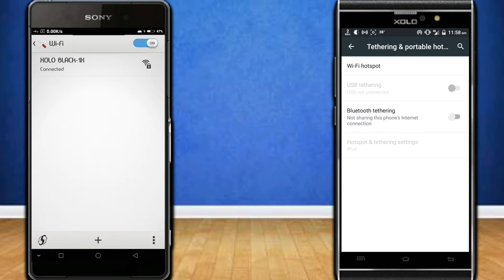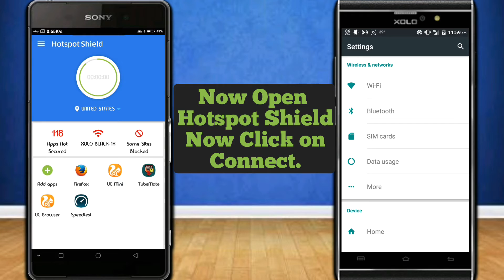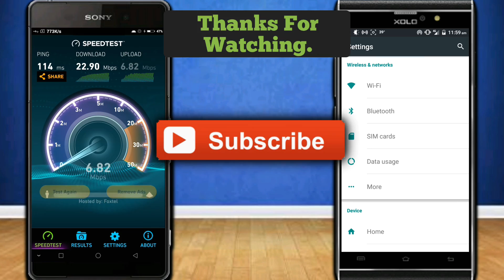Best Vpn Reliance Jio 4G | Get Double Jio 4g Speed.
Today we are going to show you How to get Double jio 4g speed with new method.